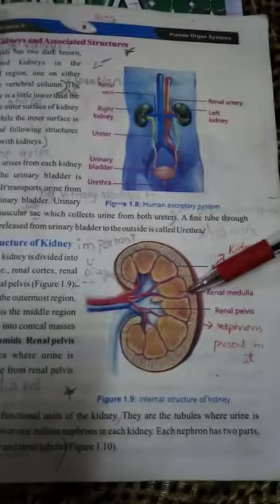Class 8, science (bio),chp#1,Q#1.9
Humans organ system